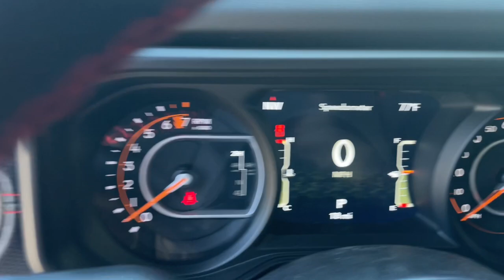2024 Jeep Gladiator Rubicon Augusta, Thomson, North Augusta, Hepzibah, Evan, Martinez GA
New 2024 Jeep Gladiator Rubicon available at Thomson Motor Corp located in 2158 Washington Rd, Thomson, GA, 30824.
Stock#: 24215 - VIN#: 1C6JJTBG7RL123228

You will be amazed by this   2024  Jeep Gladiator. Here's an off-roader's dream come true: the Gladiator. This uniquely designed, mid-size pickup delivers rugged versatility, modern comfort, and classic, upright styling. Impressive towing capability, available diesel power, and a host of customizing options let you create the adventure machine that's perfect for you. These are just some of the great options this vehicle comes with: Heated Steering Wheel
, Apple Carplay®/Android Auto®, Touchscreen Infotainment System, Keyless Entry, Premium Sound System, Heated Mirrors, Bed Liner, Satellite Radio, Fog Lamps, Electronic Stability Control. Feel the adrenaline of adventure when you're on the trail in this Gladiator. Treat yourself to a test drive today. Our staff will toss you the keys and give you an outstanding customer experience.